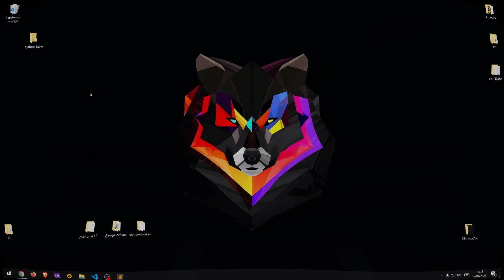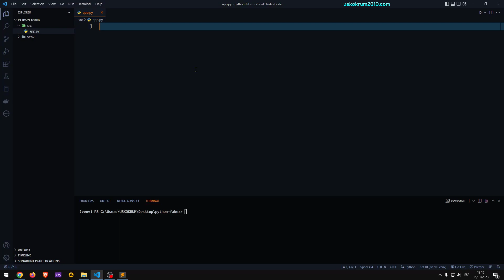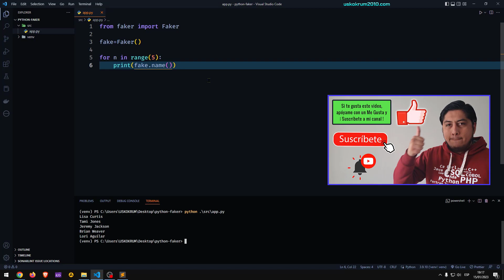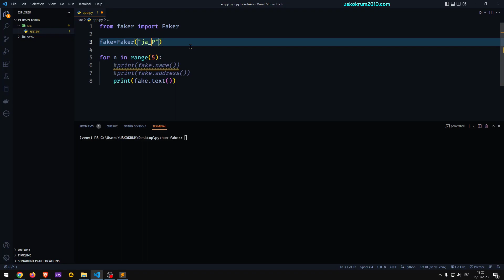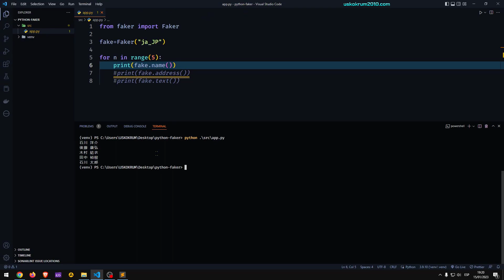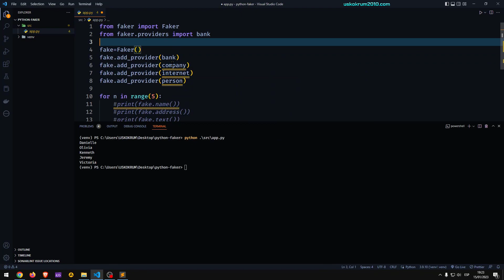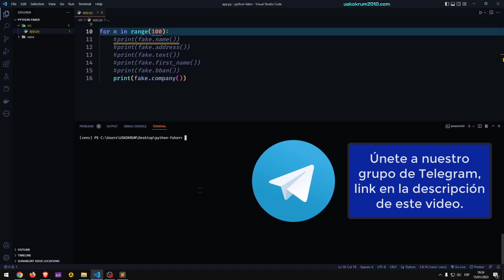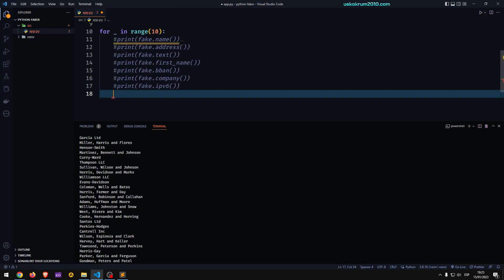Generar Datos de Prueba con Python | Crear Datos Falsos para Inserción Masiva | Faker Tutorial ✅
Aprende a generar datos de prueba, falsos y de forma masiva con Python y el paquete 'Faker'. Cónoce cómo crear valores aleatorios de prueba para utilizar en tus aplicaciones, usando Python y la librería 'Faker'.

SÍGUEME ✅ !

python
python faker
faker
generar datos con python
crear datos falsos con python
datos falsos con python
crear valores con python
generar valores con python
inserciones masivas con python
python dummy data
create data with python
python pip
python virtualenv
entornos virtuales con python
entornos de python
UskoKruM2010